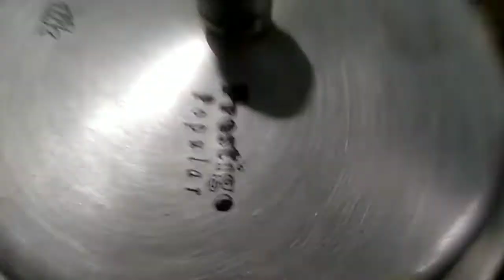పెసరపప్పు చారు || చాల రుచిగా || pesarapappu charu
పెసరపప్పు చారు || చాల రుచిగా || Simple and Tasty food